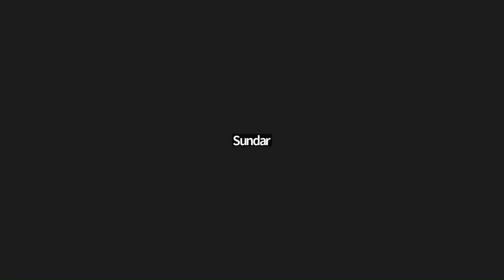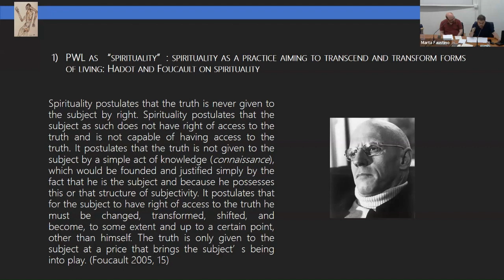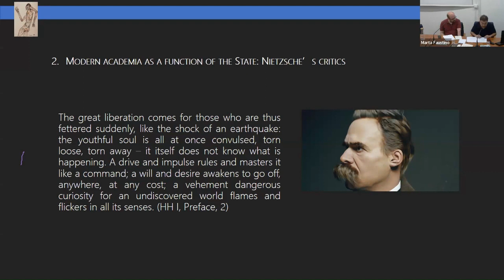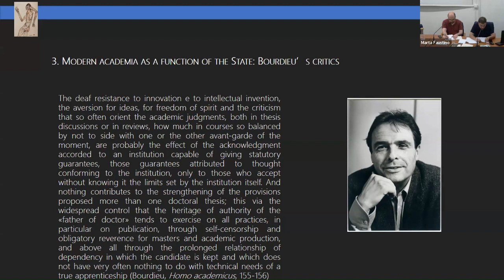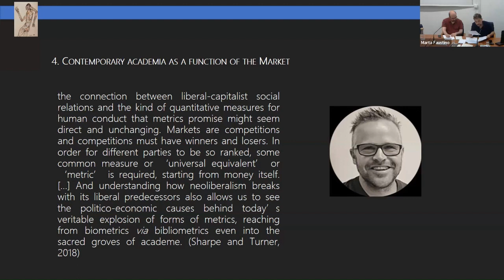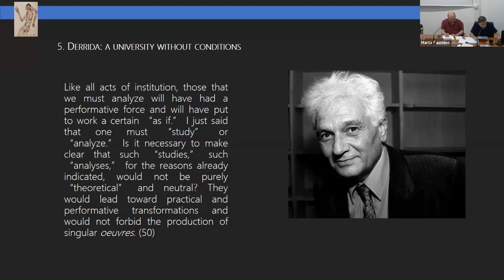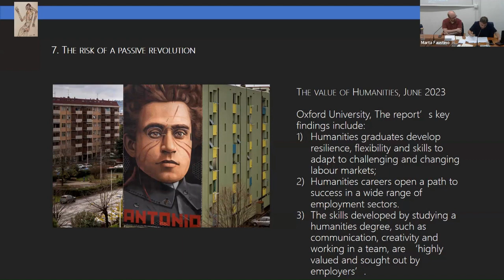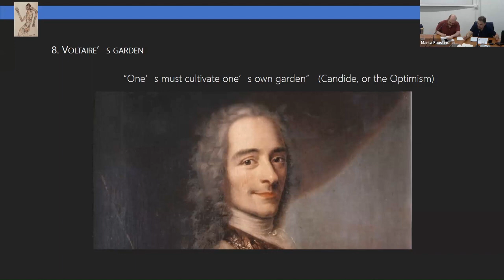Gianfranco Ferraro: Philosophical Spirituality and PWL: The Academic Word Between a Utopia...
Gianfranco Ferraro (Open University, Portugal) gave a presentation entitled “Philosophical Spirituality and PWL: The Academic Word Between a Utopia Without Condition and the Risks of a Passive Revolution” in the context of the international conference "What Exactly is Philosophy as a Way of Life? Boundaries, Crossroads, Deadlocks". Organized by Marta Faustino (NOVA University of Lisbon) & Hélder Telo (University of Beira Interior), the kick-off conference of the Exploratory Project “Mapping Philosophy as a Way of Life: An Ancient Model, A Contemporary Approach” took place from 5 to 6 July 2023 at NOVA FCSH — NOVA University Lisbon.